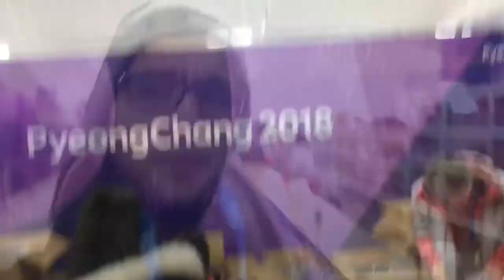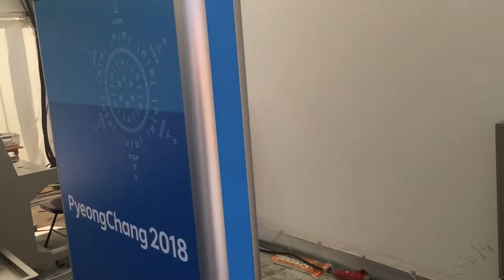Olympic Experience: Volunteering In PyeongChang, South Korea VLOG 3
Olympic Experience Vlog 3
PyeongChang Olympic Stadium & Medals Plaza &
PyeongChang Olympic Plaza part 1

333
Always Positive (AP)
Mental Strength defeats!

Thank you ALL for all your support and love!
Special thanks to Mick Janssen (Urban Umbrella)!!!

Let’s experience this all together!

Zeeland, Middelburg, Vlissingen